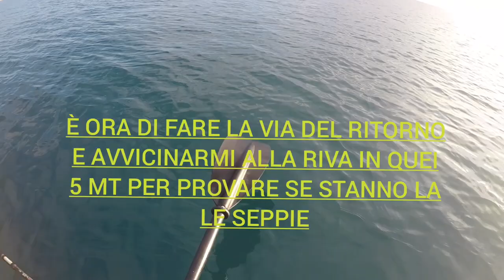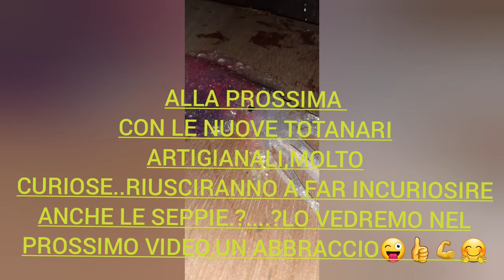Eging dal kayak,seppie arcobalenosole nuvole e pioggia,sbaglio di nuovo la pescata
salva amici ero uscito il giorno prima pescando solo 2 seppie e un calamaro,altri aveno preso molte più seppie,e siccome ero libero anche di domenica ne ho approfittato di pomeriggio che il vento calava,ma sbaglio di nuovo e pesco troppo fuori,e come mi avvicino ne prendo una,ma il buio calava e dovevo ritornare nn avendo torce e una luce e per via delle condizioni 30-40cm di onda vento 12 km..